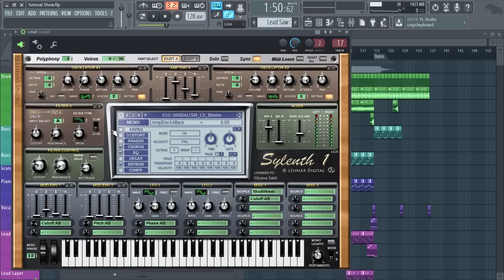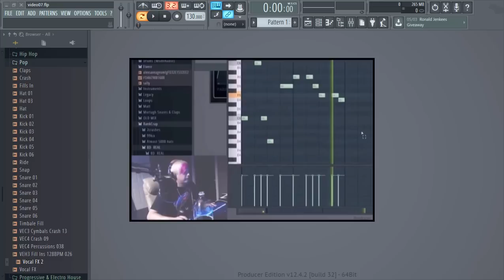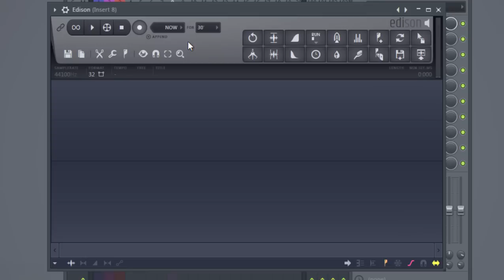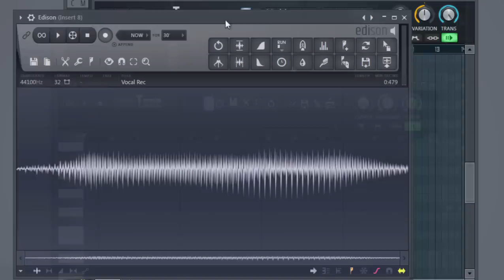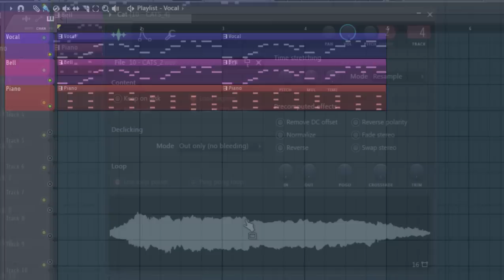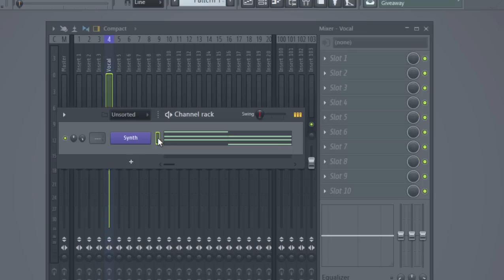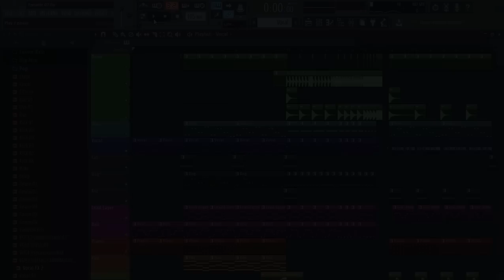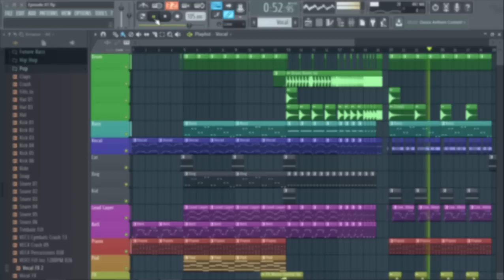LAGU PALING KONYOL SE DUNIA!! WKWKWK Begini Cara Bikinnya!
Bagi yang ingin belajar music production lebih detail, langsung saja dapatkan KONTEN KURSUS MURAH dari Wiyana Sakti di :

Terima kasih sudah mensupport channel Wiyana Sakti!